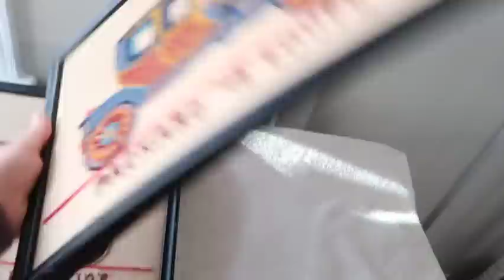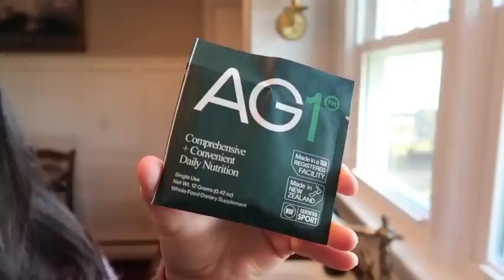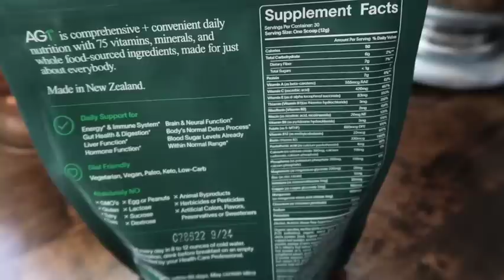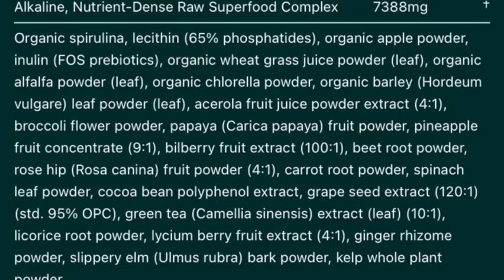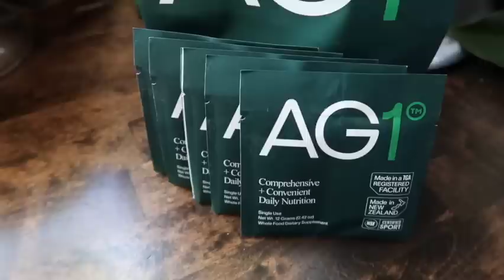Winter at Home VLOG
Click my link below to get a 1 year supply of immune-supporting Vitamin D3K2 & 5 travel packs FREE with your first purchase

I am a participant in the Amazon Services LLC Associates Program, an affiliate advertising program designed to provide a means for me to earn fees by linking to Amazon.com and affiliated sites. Thank you for supporting the companies that keep our Old World Home going.